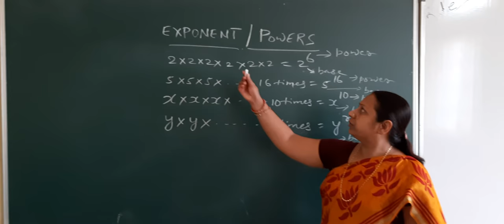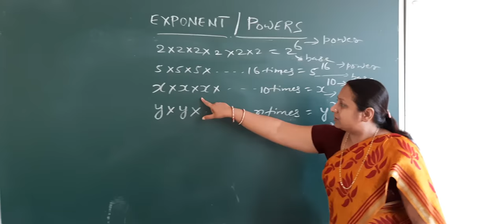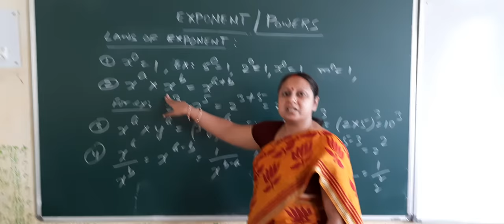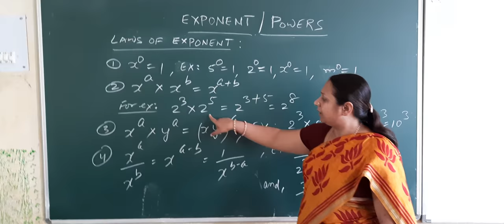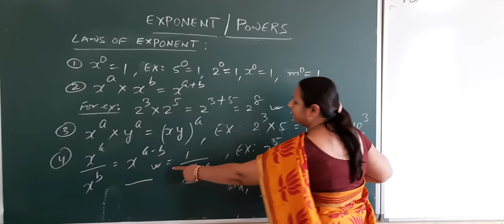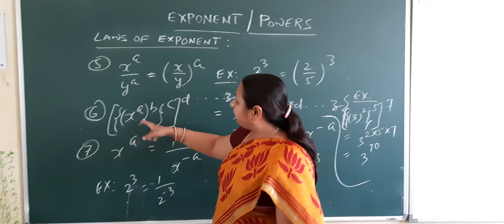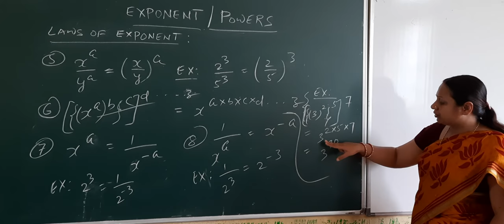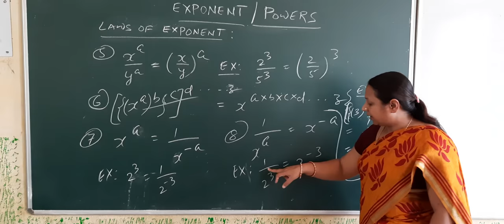Ninja Kumari Class 8 & 9 Maths